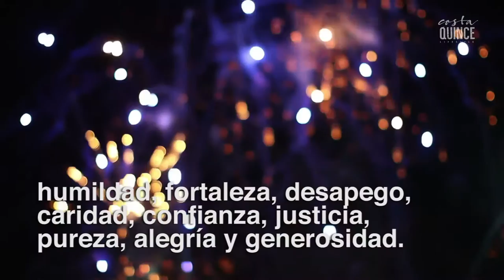Posadas navideñas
Las posadas navideñas son parte integral de los festejos navideños que año con año reúnen a amigos y familiares para convivir y celebrar.